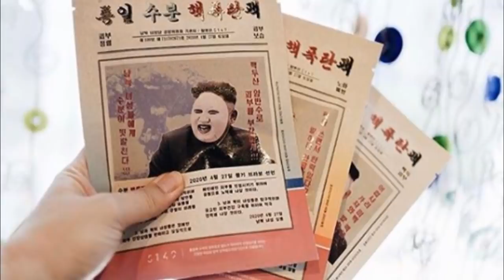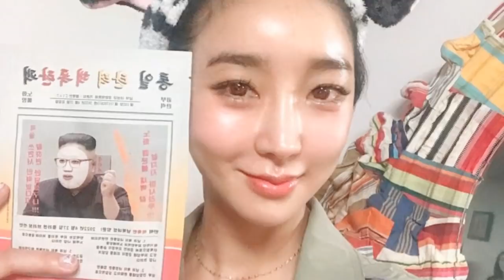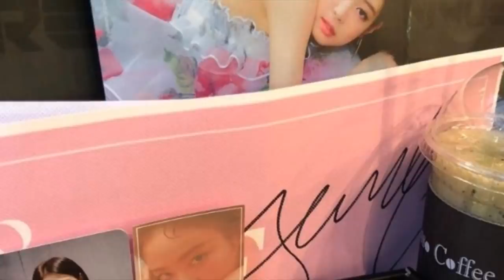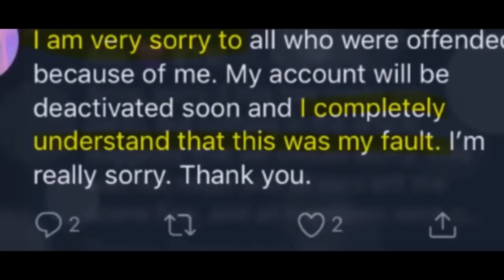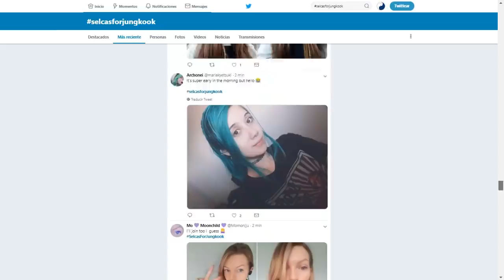¿BTS COMETE PLAGIO? | FAN QUERÍA VER A LOS INTEGRANTES DE BTS EN MOMENTO INT1MO